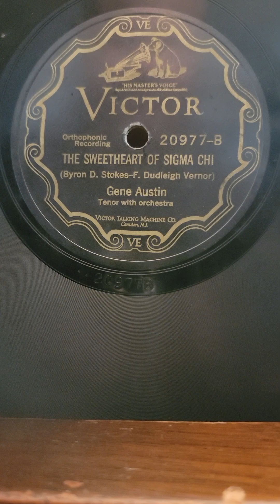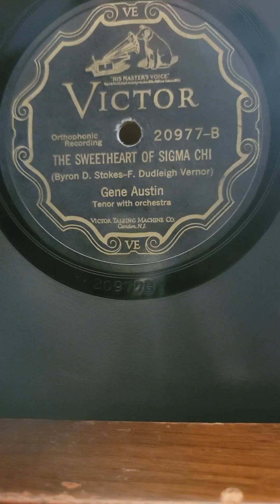The Sweetheart of Sigma Chi - Gene Austin Victor Records #20977 1927